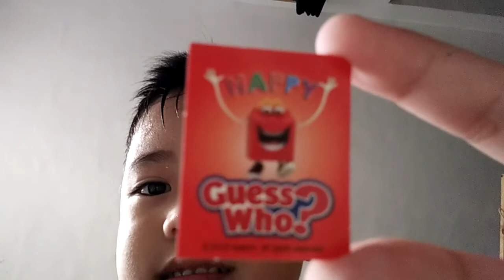LAST TO LEAVE THE BED (TIE!!)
Channels:
Brothers-Caleb Magz
Mine Marcus Magz